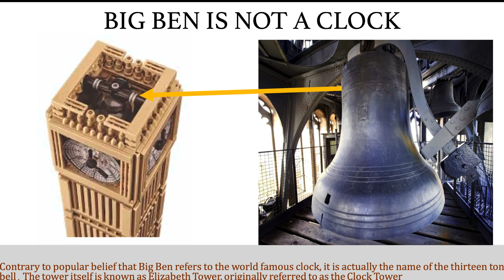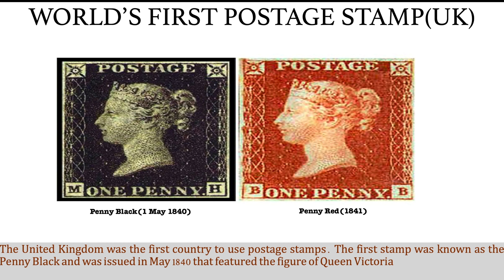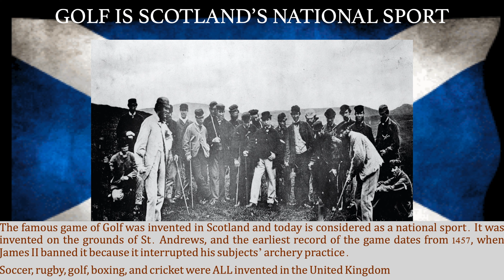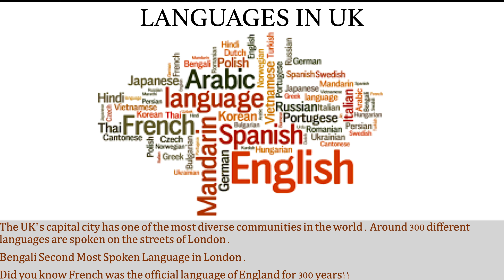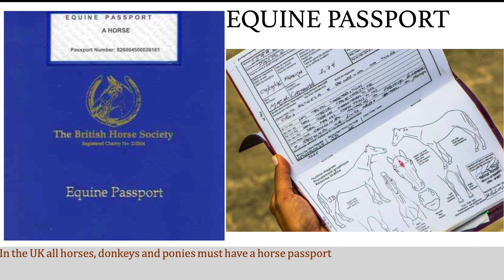Interesting Facts about the United Kingdom (UK) | Fun Facts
The UK has a rich and colourful history, and almost every part of the British Isles has a unique story to tell..
This video provides some interesting and fun facts about the United Kingdom, the UK's landmarks and attractions.